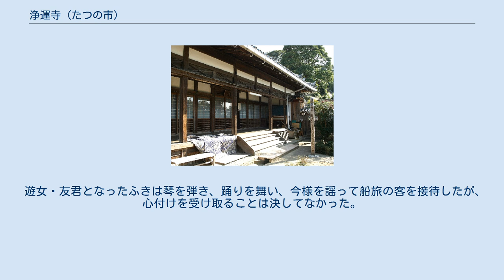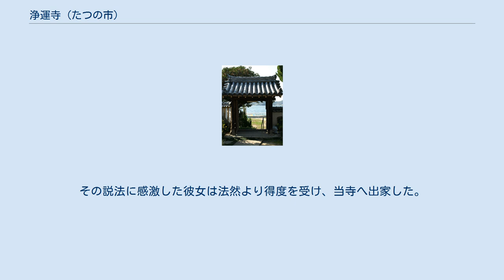浄運寺 (たつの市)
清涼山浄運寺（じょううんじ）は、兵庫県たつの市御津町室津にある浄土宗の寺院。
知恩院の末寺。
法然上人霊跡の一つ。
遊女の元祖とされる友君、また『お夏清十郎』ゆかりの寺としても知られている。
 1185年（文治元年）、法然の弟子・信寂が開基。
播磨国の教化の道すがら、室津の長者十川氏の帰依を受け建立したと伝えられている。
元来は西方寺と呼ばれていたが、慶長年間に浄運寺と改称された。
 1207年（建永2年）、京都より讃岐国へ配流される法然が室津に立ち寄り、遊女・友君へ説法したとされ、以来当寺は法然の遊女教化を伝える霊跡となっている。
 遊女友君の塚 かつて西海路の港として賑わっていた室津には、他の港町同様旅人のための遊廓があり、「室の君」と呼ばれた遊女の長は容姿・品格・芸技に抜きん出ていたため数々の伝承が残されている。
以下に、その一人であった友君についての伝承を記述する。
 友君は本名を「ふき」と言い、木曽義仲の第3夫人 で、京都では山吹御前と呼ばれていた。
その後義仲の討死により播磨国へ逃れた彼女は、途中の室津で身ごもっていた子供を死産。
供養のため当地に留まり遊女 となった。
 遊女・友君となったふきは琴を弾き、踊りを舞い、今様を謡って船旅の客を接待したが、心付けを受け取ることは決してなかった。
ただし、亡子と義仲の菩提を弔っていることを知った客人より「花代」「線香代」として差し出されたお金については有難く受け取った。
 そして1207年（建永2年）、法然が潮待ちで当地に立ち寄った際、友君は小舟をこぎ出し、自らの遊女としての将来に対する不安を打ち明ける。
法然は「罪は決して軽いものではない。早く他に生きる道を見つけなさい。もし良い案が浮かばないのならば、ひたすら念仏を唱えなさい。阿弥陀如来は罪深い者こそ救って下さる」との教えを請う。
その説法に感激した彼女は法然より得度を受け、当寺へ出家した。
のちに赦免となった法然が京都への帰路室津に立ち寄り友君のことを尋ねると、彼女はその後、一筋に念仏を唱え往生したとのことである。
 本堂